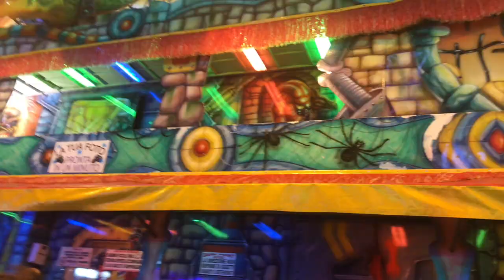WEEKLY VLOG|FUN AT THE FAIR|WORKOUT ROUTINE|BACK TO SCHOOL HAUL ETC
WEEKLY VLOG.,. Hi Darlings welcome back.Today’s vlog includes fun Fair,my morning workout,relaxing my hair,back to school haul,building Ikea trofast storage with our kids.Hope you enjoyed watching this:) MAKE SURE YOU LIKE,COMMENT AND SUBSCRIBE TO OUR CHANNEL AND FOLLOW US ON OUR FAMILY ADVENTURES:)